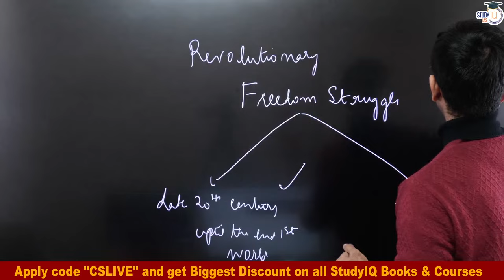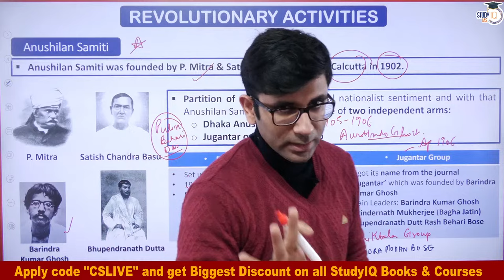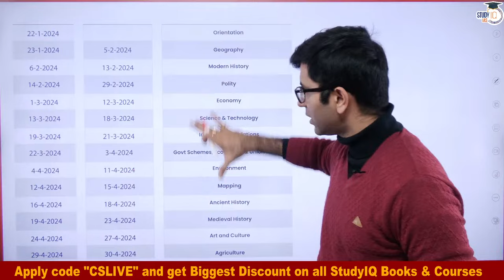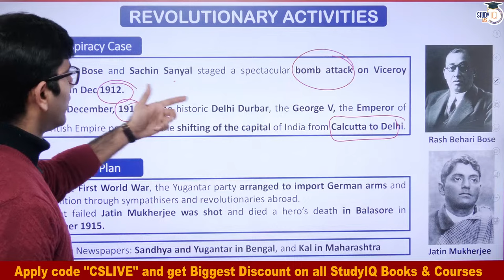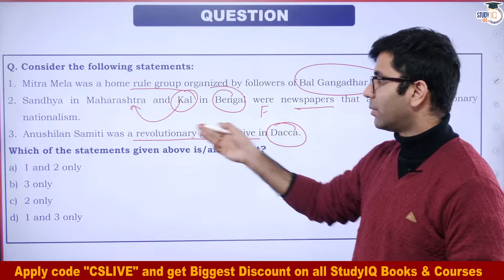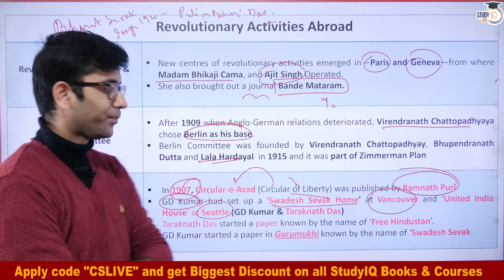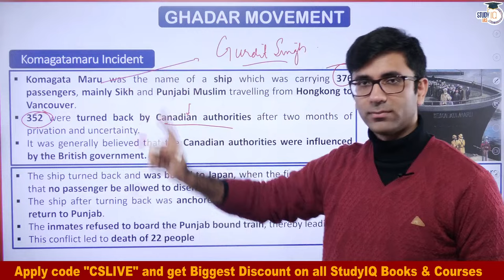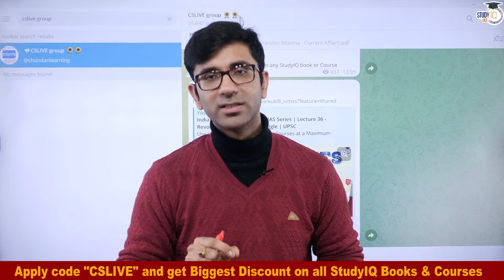Indian Modern History | SAHAS Series | Lecture 36 - Revolutionary Freedom Struggle | UPSC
UPSC IAS Live GS Foundation P2I 2025 Hindi New Year Batch
एडमिशन की अंतिम तिथि 16 जनवरी 2024 है | बैच का समय शाम 6:00 बजे